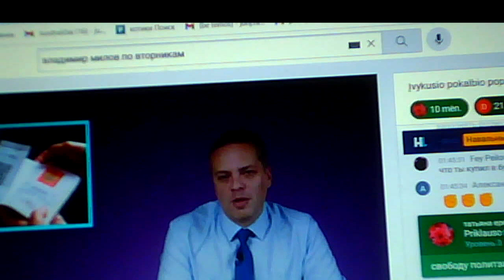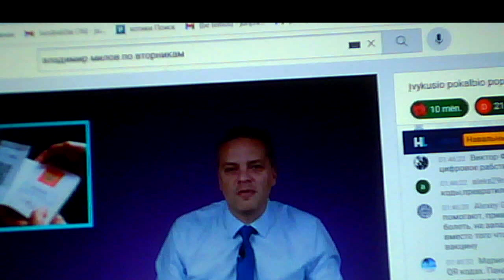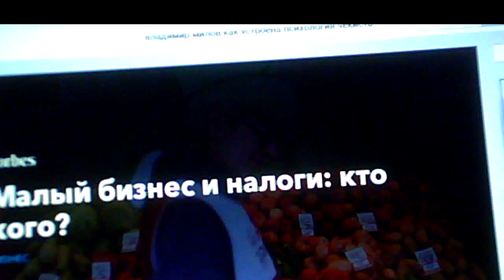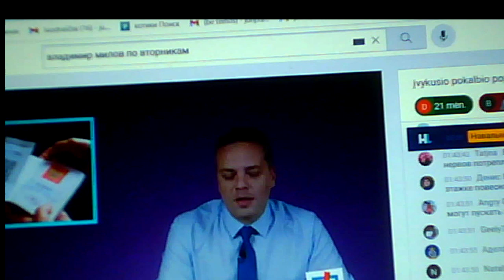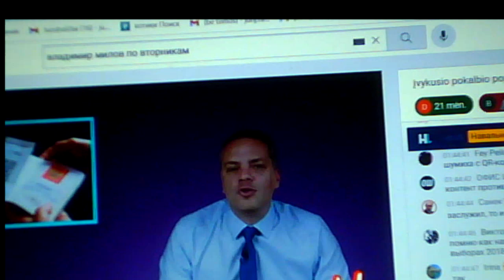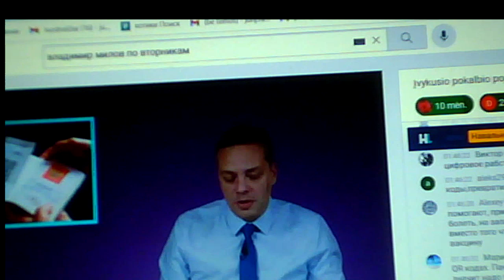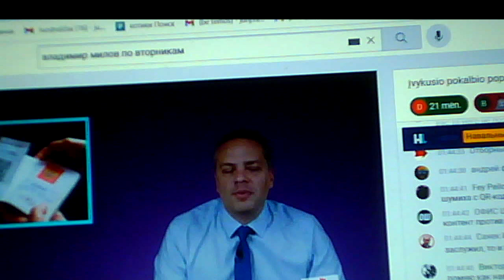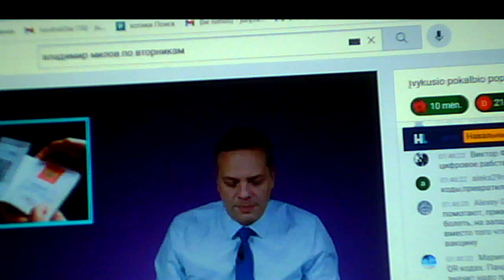Žinutė idiotams.Сообщение идиотам.Message to Idiots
00:00 - 07:06 Patyrus slaptą totalų sekimą, "kova" prieš Galimybių pasus atrodo idiotiška.
07:07 - 14:10 Подвергаясь скрытому тотальному наблюдению, "борьба" в Литве против Паспорта возможностей (аналог российского QR кода) выглядит идиотски.
14:11 - 20:05 Experiencing covert total surveillance, a "struggle" in Lithuania against Opportunity pass (QR code) seems idiotically.

Vladimiras Milovas apie totalų sekimą Rusijoje:
Владимир Милов о тотальной слежке в России:
Vladimir Milov on total surveillance in Russia:

23 апр. 2021 г. Владимир Милов. Как устроена психология чекиста. Min. 17:14

23 нояб. 2021 г. Навальный LIVE. Агония Лукашенко /.../ Милов по вторникам. Min. 1:44

In the video recordings of this channel, agents of the Lithuanian secret services are constantly filmed from September 2016 carrying out total covert surveillance of the population. They reveal themselves to me (Jurij Radovich) as a mean of intimidating and terrorizing me. Chiefs of the secret services choose just this covert illegal extra-judicial way of punishing me for my too independent and critical political and life attitude depriving me so of means of defence. 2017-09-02, Harassment  Reason; ://youtu.be/2L5NFXyr6dA Explanation of Sept. 11, 2016. Undercover agents commit it imperceptibly to passers-by by technical and pantomime (postures, movements, glances, etc.) means 24/7 from 2005 (for more details (Jurij Radovich. Illegal Total Surveillance In Lithuania And In Some Other NATO Countries: Personal Evidence. Vilnius, 2016, 188 p.); my political biography can be found at the end of this book. Find also series Threat To Kill, Threat To Beat, Surveillance In Clinic, Surveillance&Oncology, Surveillance In Library.

В видеозаписях этого канала с сентября 2016 года постоянно заснимаются агенты литовских секретных служб, проводящих тотальную слежку за населением. Они открываются мне (Юрию Радовичу) для запугивания и терроризирования меня. Руководители секретных служб применяют ко мне именно такое скрытое незаконное внесудебное преследование, потому что в этом случае я лишён возможности защищаться. Подробнее см. 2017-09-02, Harassment Reason. Terorizavimo priežastis (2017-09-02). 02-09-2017 Причина терроризирования, с мин. 33:27; Explanation of Sept. 11, 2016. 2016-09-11 Paaiškinimas. Пояснение 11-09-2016 г., с мин. 10:03. Секретные агенты делают это незаметно для прохожих техническими и пантомимическими (позы, движения, взгляды) средствами круглосуточно с 2005 года (подробнее см. Jurij Radovich. Illegal Total Surveillance In Lithuania And In Some Other NATO Countries: Personal Evidence. Vilnius, 2016, 188 p.) Имеются серии Угроза убийством, Угроза избиением, Наблюдение в поликлинике, Наблюдение и онкология, Наблюдение в библиотеке. При случае также анализирую видео других авторов с улиц городов других стран, - НАТО, России, см. Агенты в... (Москве, Санкт- Петербурге, Киеве, Одессе, Харькове, Кривом Роге, Париже, Лондоне, Вашингтоне, Израиле).